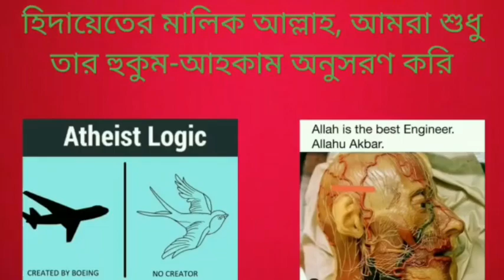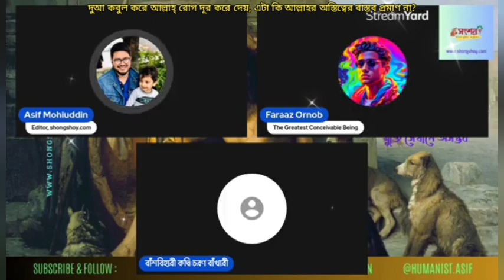দুআ কবুল করে আল্লাহ্ মানুষের রোগ দুর করে দেয়, এটা কি আল্লাহর অস্তিত্বের যৌক্তিক প্রমাণ না?